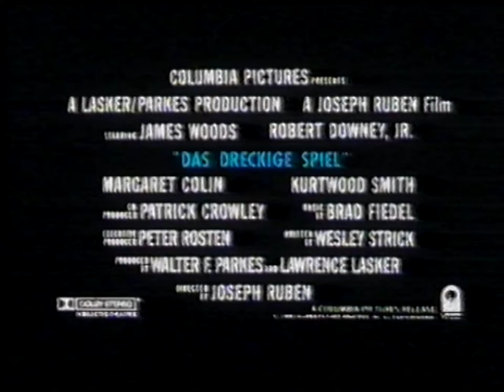DAS DRECKIGE SPIEL - Trailer (1989, Deutsch/German)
Originaltitel: True Believer